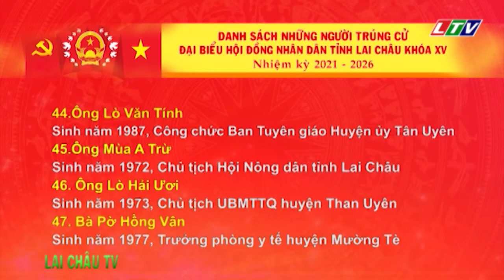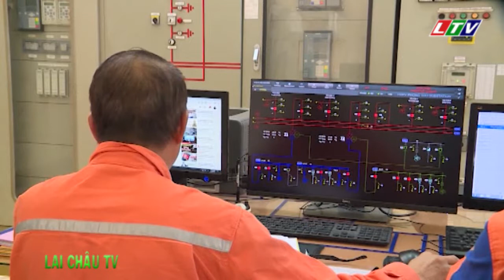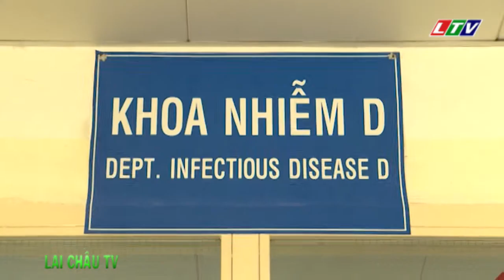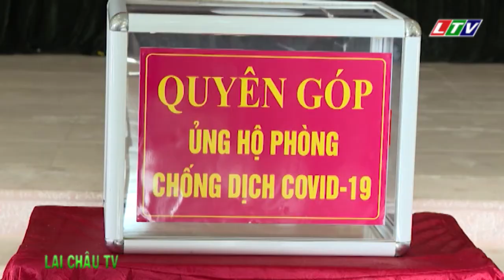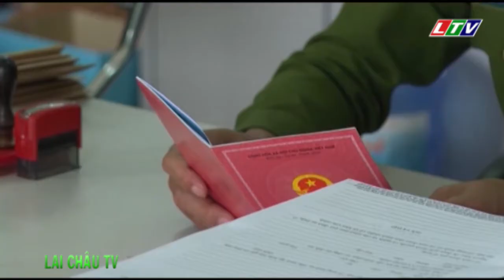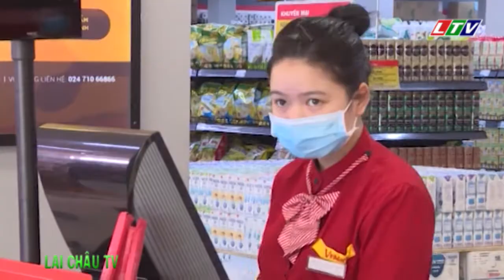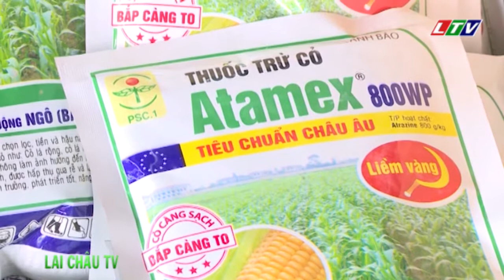☞Thời sự Lai Châu | Ngày 03/06/2021 | Tin tức Thời sự Lai Châu | Bản tin trưa